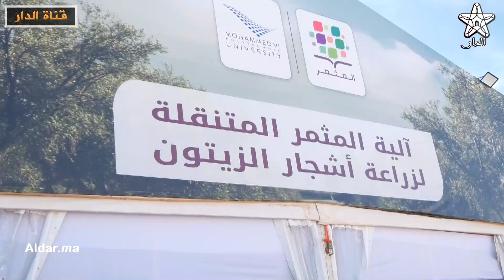المتمر يلتقي بفلاحو بني ملال لمساعدتهم على تجويد الفلاحة بالجهة